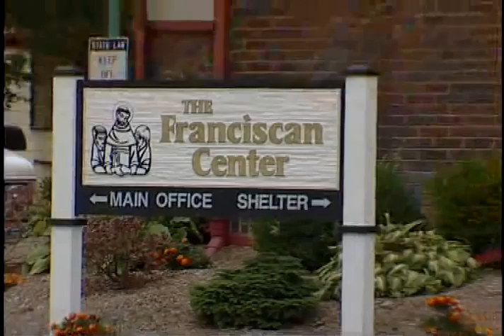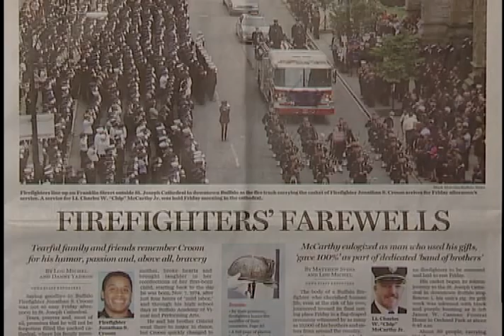Fr. Joe Bayne reflects on his priesthood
Fire Chaplin, Director of the Franciscian Center and priest in the Diocese of Buffalo, Fr. Joe Bayne, OFM Conv. talks about the importance of his priesthood.